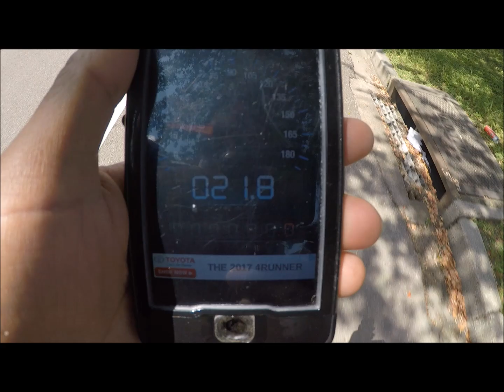meepo on fast mode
did a test run to see how the board was on fast mode and it was fun and drained the battery but it does do 22 mph very impressed

argtek mod

phantom 3 standard

gopro hero 5